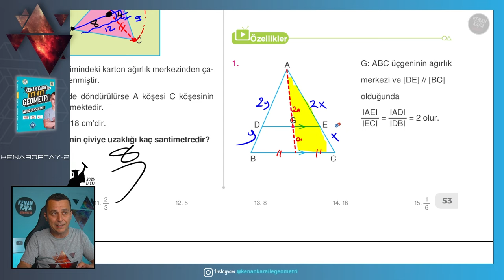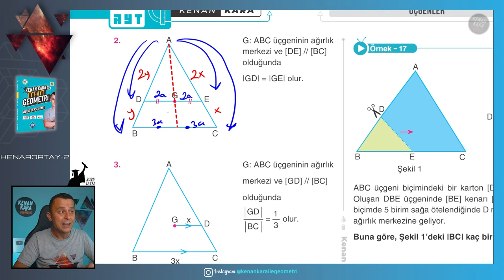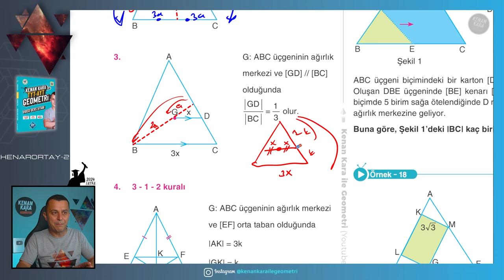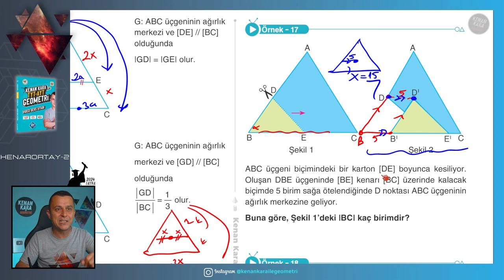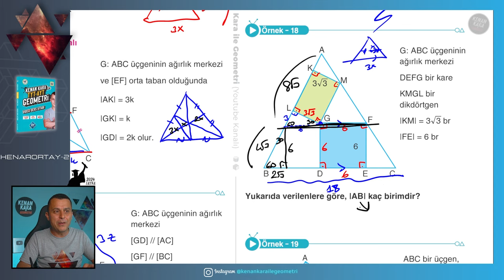Kenarortay-2 | GEOMETRİ KONU ANLATIMI (2024 Tayfa) (TYT-AYT)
TYT-AYT Geometride Kenarortay konusunun yeni nesil sorularla ayrıntılı şekilde anlatımı

📄Tanıtım ve İnceleme PDF: